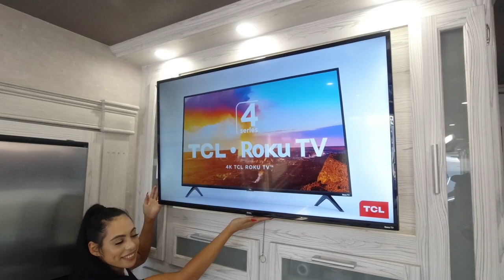2020 Eclipse-Iconic Wide Body-3518IKG